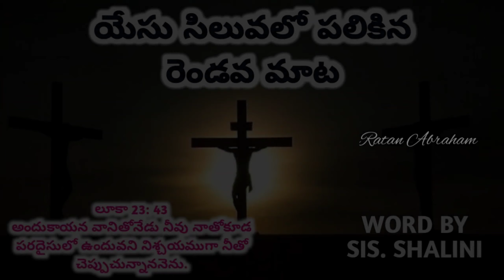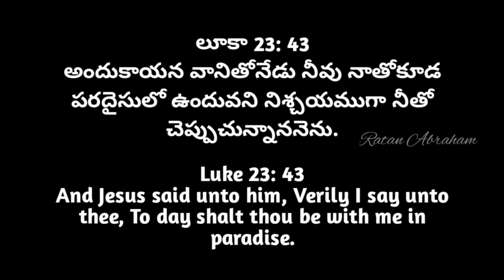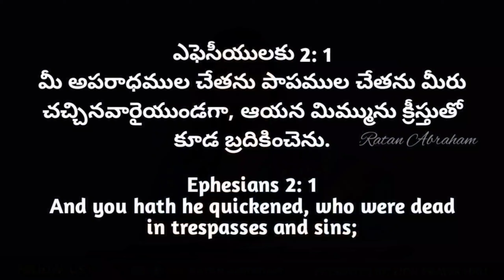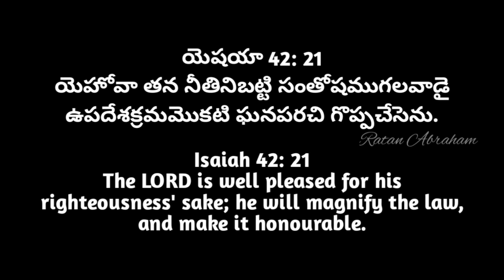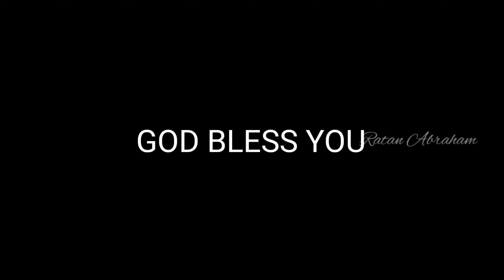GOOD FRIDAY 2023 // యేసు సిలువలో పలికిన రెండవ మాట // SIS. SHALINI //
యేసు సిలువలో పలికిన రెండవ మాట
SIS. SHALINI

BIBLE STUDY PLAN (In Telugu)